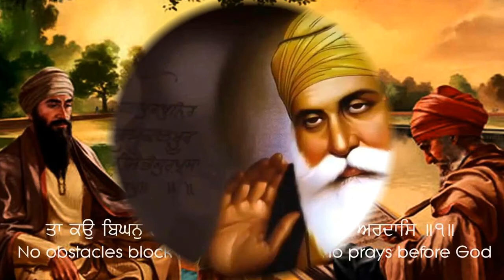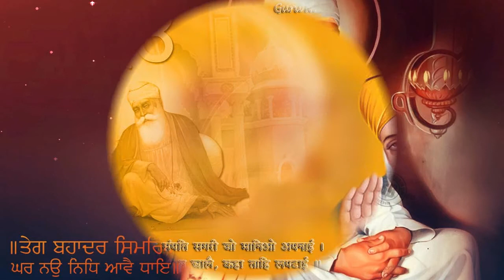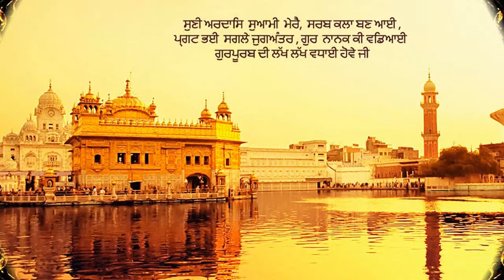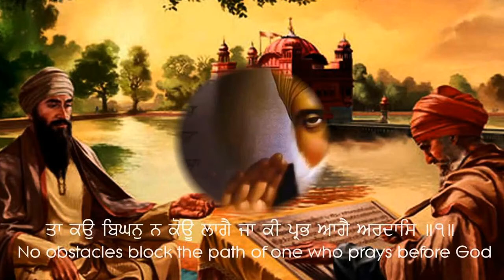Meray Mann Mukh Har Har